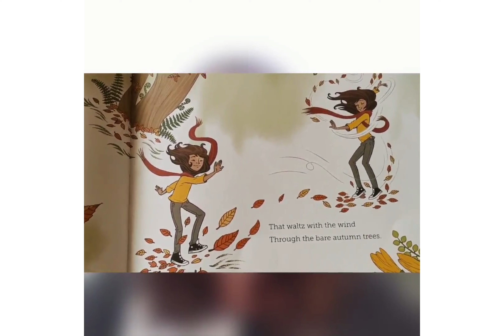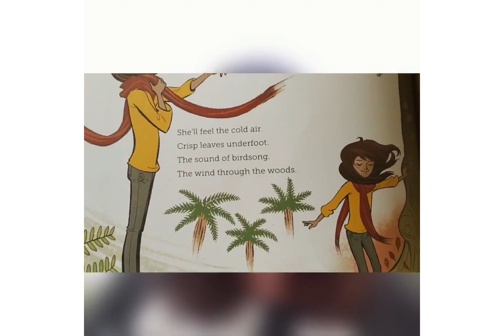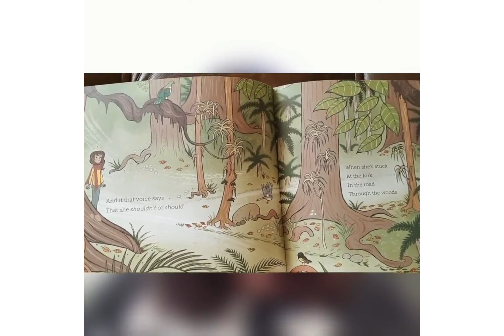Church in the House: the gift of lament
Hi everyone!

As we gather together in our homes, lets us learn the art and gift of lament.